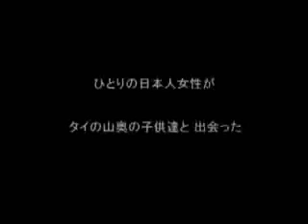映画 『空とコムローイ～タイ、コンティップ村の子どもたち～』 予告編